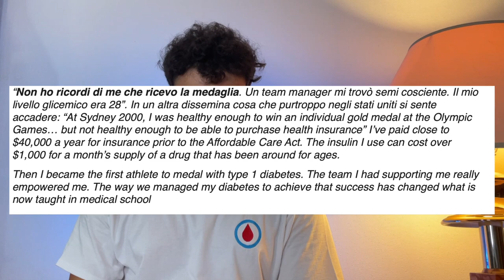Chi Ha Sconfitto il Diabete: GARY HALL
Esiste chi ha sconfitto il diabete? Si ed è Gary Hall, un ex medaglia olimpica come nuotatore. Ti ricordo che sul canale trovi una serie di video a tema diabete come la gestione della terapia, sensori, alimentazione.